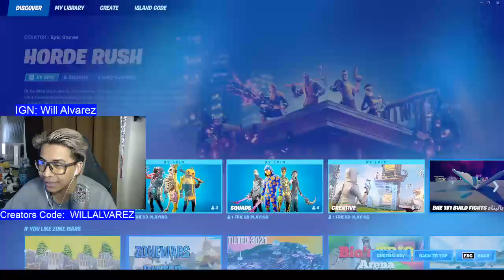Fortnite Grind | LIVE Stream